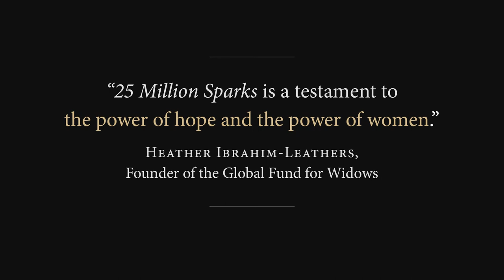25 Million Sparks Book Trailer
The story of three courageous Syrian women entrepreneurs uplifting the Za’atari refugee camp, and of the global refugee entrepreneurship phenomenon they represent. A significant portion of the author's proceeds from this book will be contributed to support refugee entrepreneurs in Za’atari and around the world.